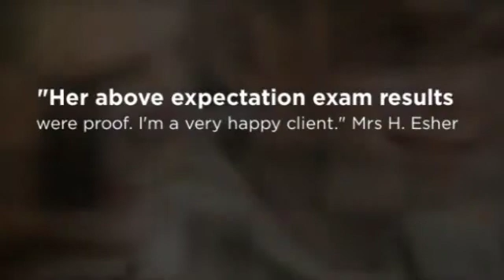Private and Home Tutors Teddington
Recent Testimonials:

“Always very keen to meet our needs with continued enthusiasm. We are very grateful for all of Huda’s unrelenting help”.
Mrs B. Kingston up on Thames

“Both the course and tutor fitted my needs perfectly.”
Mrs M. Weybridge

“The flexibility if you need to change session times & the weekly reports are very useful.”
Mrs T. Walton on Thames